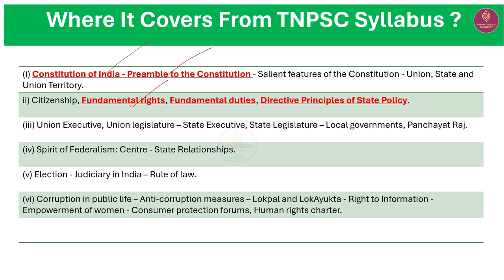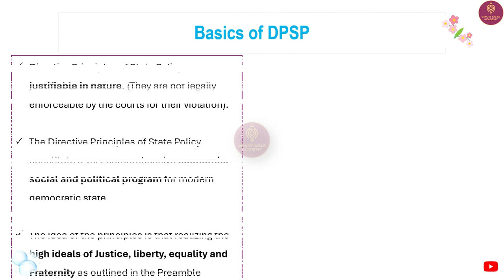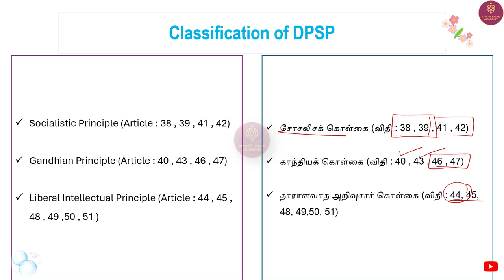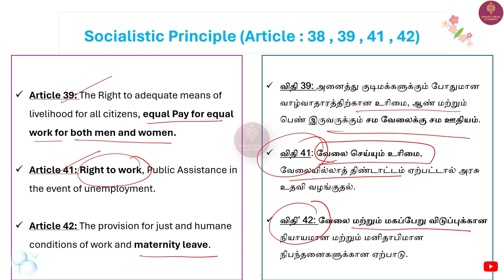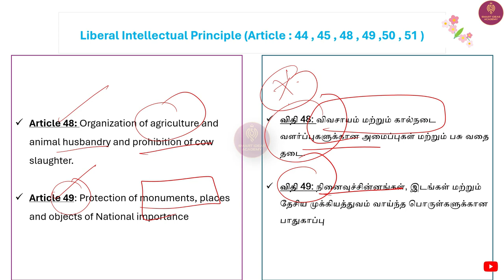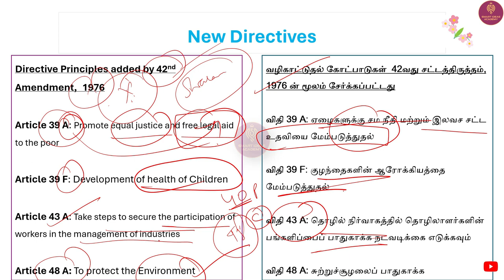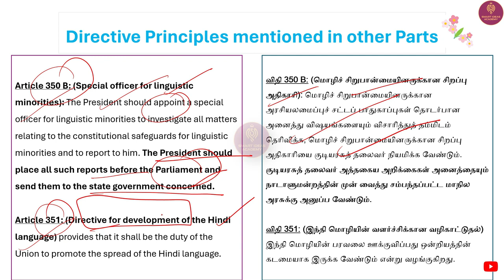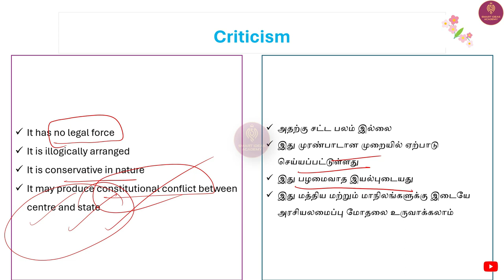Free GS 50 - Topic 4 | Day 5 | DPSP | Indian Polity | Tnpsc Group 1 , 2 2024 | SMART IDEAS ACADEMY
Payment : Rs.250
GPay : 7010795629